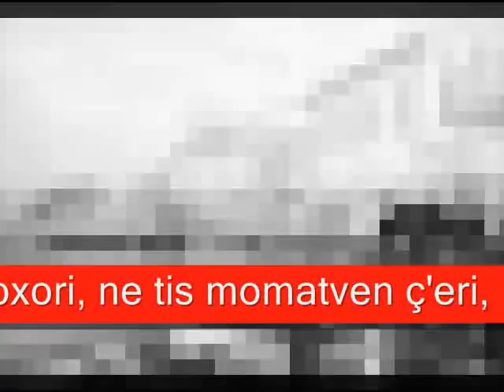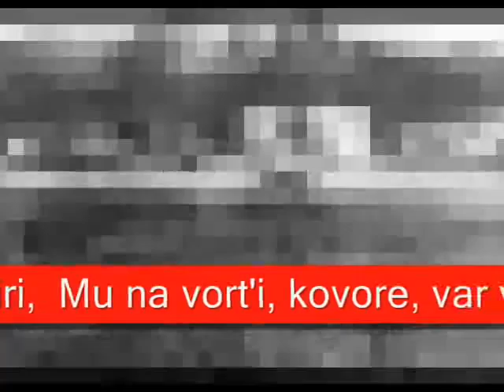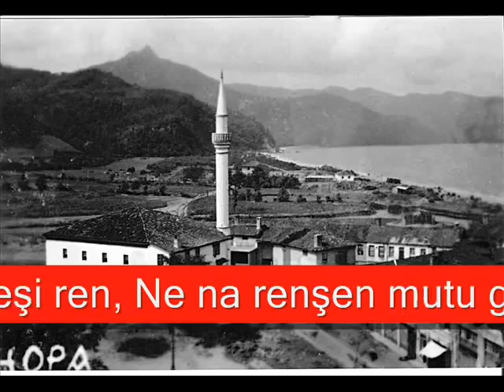xasan helimishi- xopurepes 2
Xopurepe şeni doviqvi mt'k'uri,
Mara, Xopas z'in xolo çkimi guri,
Guri ek z'inşakis var yulun şuri,
Xopurepes vubir xolo Lazuri.

Mu p'a muç'o p'a, mişa medi p'a?
Şur do guri, var gzirae i Xopa?

Xopas ne dixa miğun, ne ğoberi,
Ne oxori, ne tis momatven ç'eri,
Govulur çkva deli devrişi steri,
So gemom3'k'upas, votanap ek seri!

Nana çkimik ek mibiru on3'elis,
E ç'alimi let'as gyacintu belis,
E oxoris kva ejobdvit temelis,
Xopurepes aya uçkinan mtelis.

Mu bğoda mali, pskidur xalali,
Ginon k'oçi mşini ginon abdali.

Man Lazepe şeni didope m3'iri,
Mu na vort'i, kovore, var viktiri,
Derdi var doskidu ma na var bz'iri,
Xvala dudis var yemixtu inç'iri.

Eti yextasen, k'ata mixtasen,
Let'a çkimişenti kvan3'a iqvasen.

İri Xopurik var mşinaps noseri,
Bazik mşinaps m3ika elapatxeri,
Aşo miğun man igbali gokteri,
Ok'roti xe çkimis nikten noşkeri.

Mitis var uçkin, manti var miçkin,
Mo pskidur man, umuteli dixaş jin.

Dobğuraşi, birapa doskidasen,
Çkimişk'ule coxo çkimi skidasen,
Kimi Xopurik guris memiç'vasen,
Kimi kança, kimik deli mşinasen.

Ne miğun medi, ne mitiş medi,
Xopas z'inşa guri çkimişi gverdi.

Ma ne kança, neti deli var vore,
Ne umuteloba pşinap oncğore,
Halali luk'maş maç'k'omale vore,
Ne kyole vokaçap, ne kyole vore!

Ma aşo vore do paği vore,
Var vimxor, var miç'k'omapun oncğore!

Kamoşalaşi pen3'kaşen ç'uburi,
İmxonan, var ren na eya punt'uri,
Gombundğolu, gemat'u 3aşen kuri,
Mati var vicer, na vort'i Xopuri.

Mtel var gondunun, mtel var ijolen,
Nok'uçxenepe çkimi Xopas koren.

Çkar mutuşa skani-çkimi var matkven,
Ne na renşa mitis mutu manz'inen,
Mu na miğun, iri k'oçepeşi ren,
Ne na renşen mutu gegak'ordinen.

Ena ren koren, xoloti t'asen,
Çkimişk'ulenepekti ixmarasen.

T'anis t'u3a miğunanşa di3xiri,
Kiana vixmart muç'o musafiri,
Ç'umen dudis kemixtanşi inç'iri,
Skani-çkimi dixas geskidun iri.

Mutu var gağen, m3'ule ren let'a,
Çkar mutu var ganç'en tabutiş met'a!

Ora mulun, var iğen a let'ati,
Var doskidun k'oçişi noxvenepeti,
Mara kianas mutu var gyok'ordun,
Muru3xepek varvalasen xoloti.

T'u uçkineli, t'asunon xoloti,
Emus ne Trangi k'atun, ne Ğormoti!

K'oçişen eçkine k'oçepeşi ren,
Eya ne impulen, neti nixiren,
Skidalaşen ekole mutu va ren,
Ren na, xvala veresia medi ren!

Aya aşo ren, iri 3'ori ren,
Em duniaşen na moxtu mi3'vi, mi ren?

Namus p'k'itxa, namu voret noseri?
Kiana dodgimeri ren gokteri,
Didope nciris ret seri-ndğaleri,
Gopucaman, skidut pucepe steri.

Ma memiquci, mo iqven puci!
Ena gibirapes k'ai momçi quci!

Noç'arepe çkimiti çkimi va ren,
K'oçi vore, eyati k'oçişi ren,
Ç'ume ma çkva Lazuri var mabiren,
Ne na ibiranpeşen masiminen.

Çkva mutu var ren, iri diçoden,
Skidalaş ekole skidala va ren!

K'urbeti ma var pşinap a Tbilisi,
Vore nati ma babaşen muflisi,
Skidalaşen ma na manç'enpe ebzdip,
Ma am dunias em duniaş derdi var bzdip!

Kança var vore, ma 3'ori vore,
Oş3'anura çkimişi skiri vore!